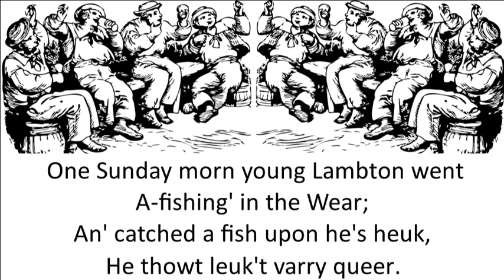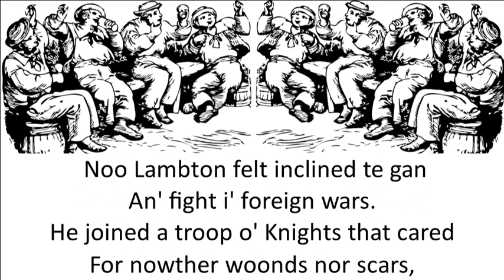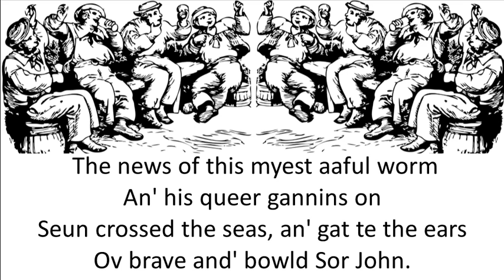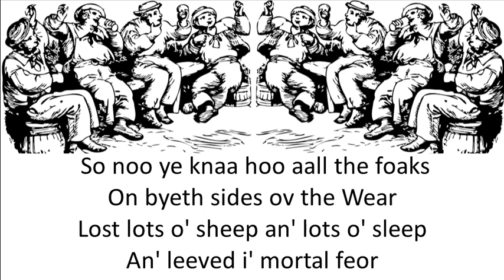Lampton Worm - a Northumberland folk song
The Odd Wednesday Men have been unable to meet indoors during the corona-virus national shut-down.  Instead we met in various gardens for socially distanced cups of tea and a few songs. The recording includes birdsong, wind gusts and the occasional over-flying spitfire.  This song was recorded on 23rd September 2020 in PW's garden